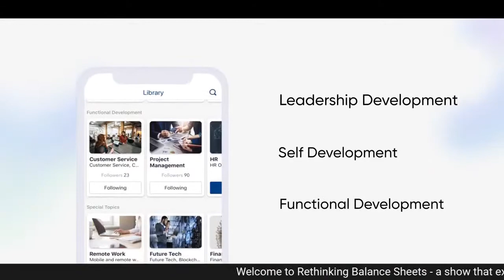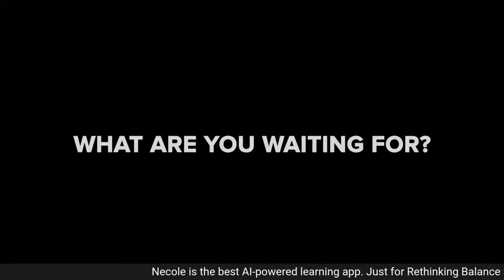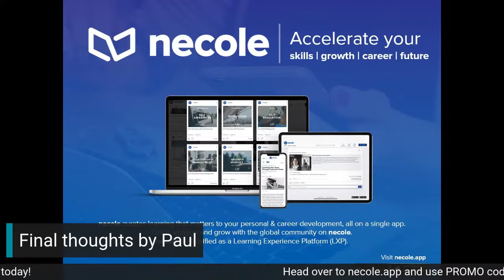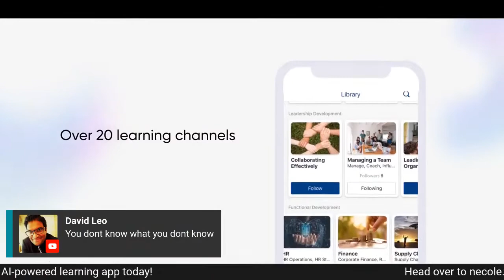Research and Development Critical Role In Reshaping Businesses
Paul Marca, Strategist, Advisor, Design Thinker, Keynote Speaker, Parallax Global Advisors and LLC joins Ravi Navaratnam and Roshan Thiran to discuss the topic of how Research and Development management will play a critical role in reshaping and creating value for businesses.

Share your thoughts or questions on the topic in the comments below and we'll answer them LIVE!

The word “crisis” in Chinese is composed of two characters—one representing danger, the other opportunity. The Covid-19 pandemic crisis may have upended almost every single aspect of life, but also presents opportunities that never existed before. Therefore, Necole would like to invite you to take part in this survey, as the information shall be used to create solutions that help address what SME is facing.